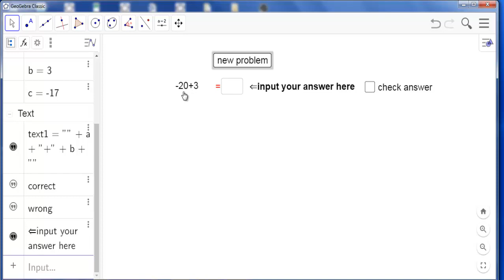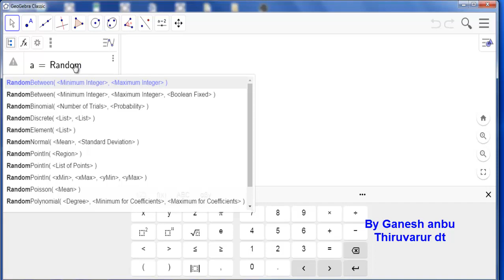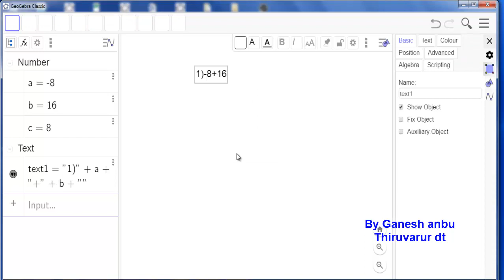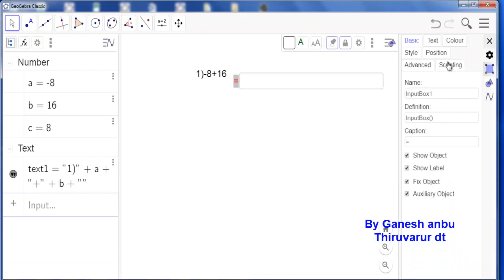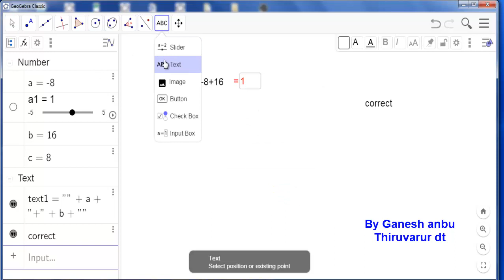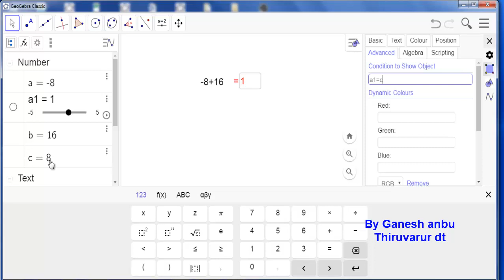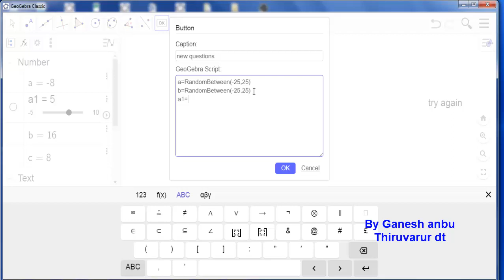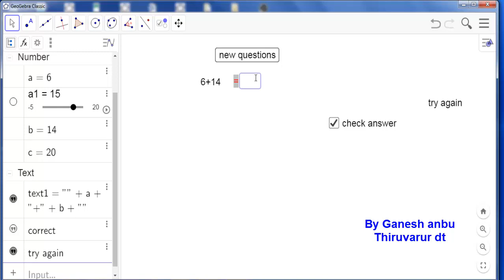geogebra tutorials part 32 integers addition evaluation worksheet creation using check box input too